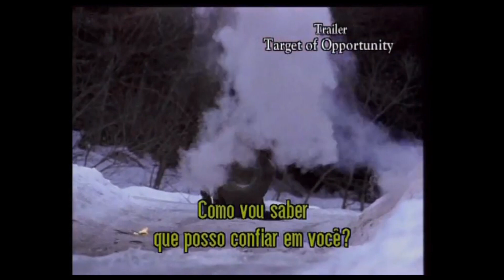O Alvo - Trailer Oficial - Ação - 2005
Jim e Nick são dois ex- agentes da CIA que compartilharam nas missões perigosas últimos arriscando suas vidas em mais de uma ocasião. Hoje, como setores da elite, Jim reconstruiu sua vida e está prestes a se casar. Nick, por sua vez, é descoberto embutido em uma série de negócios sujos que acabam por levá-lo para a cadeia em uma pequena cidade perto Bósnia convulsão. Esta última missão, através do qual será envolvido no tráfico de armas no mercado negro, mais uma vez testar a sua amizade quando Jim deve ir para salvar seu companheiro.
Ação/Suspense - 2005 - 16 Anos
Gostou? Ficou com vontade de assistir? Deixe seu Comentário!